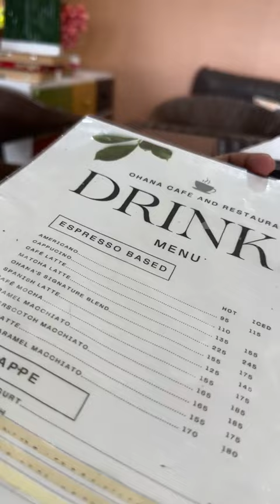𝐎𝐡𝐚𝐧𝐚 𝐂𝐚𝐟𝐞 & 𝐑𝐞𝐬𝐭𝐚𝐮𝐫𝐚𝐧𝐭 ❤️♥️